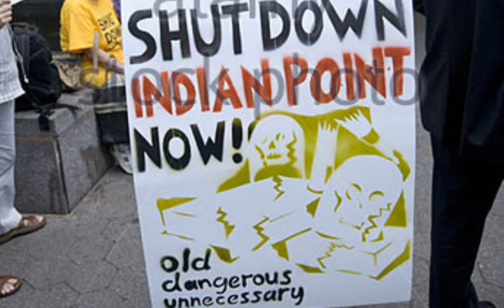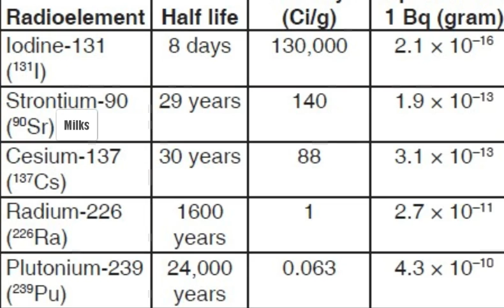Arnie Gundersen Other Radioactive Isotopes Leaking Besides Tritium at Indian Point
The original 40-year operating licenses for units 2 and 3 expired in September 2013 and December 2015, respectively. Entergy has applied for license extensions and the Nuclear Regulatory Commission (NRC) is moving toward granting a twenty-year extension for each reactor. Governor of New York Andrew Cuomo, however, wants the units shut down at the end of their current license periods.[5] As of midnight on September 28, 2013, Unit 2 has entered its "Period of Extended Operation" (PEO) until the NRC makes a final determination on its license renewal application.  The plant is owned and operated by Entergy Nuclear Northeast, a subsidiary of Entergy Corporation, and includes two operating Westinghouse pressurized water reactors – designated "Indian Point 2" and "Indian Point 3" – which Entergy bought from Consolidated Edison and the New York Power Authority respectively. The facility also contains the permanently shut-down Indian Point Unit 1 reactor

On September 14, 2015, a state hearing began in regards to the deaths of fish in the river, and possibly implementing a shutdown period from May to August. An Indian Point spokesman stated that such a period would be unnecessary, as Indian Point "is fully protective of life in the Hudson River and $75 million has been spent over the last 30 years on scientific studies demonstrating that the plant has no harmful impact to adult fish." The hearings are set to last three weeks.[15] Concerns were also raised over the planned building of new cooling towers, which would cut down forest land which is suspected to be used as breeding ground by muskrat and mink

Safety "Warning lots of Bullshit in the following paragraph."

In 1997, Indian Point Unit 3 was removed from the NRC's list of plants which receive increased attention from the regulator. An engineer for the NRC noted that the plant had been experiencing increasingly fewer problems during inspections.[16] On March 10, 2009 the Indian Point Power Plant was awarded the fifth consecutive top safety rating for annual operations by the Federal regulators. According to the Hudson Valley Journal News, the plant had shown substantial improvement in its safety culture in the previous two years.[17] A 2003 report commissioned by then-Governor George Pataki concluded that the "current radiological response system and capabilities are not adequate to...protect the people from an unacceptable dose of radiation in the event of a release from Indian Point".[18] More recently, in December 2012 Entergy commissioned a 400-page report on the estimates of evacuation times. This report, performed by emergency planning company KLD Engineering, concluded that the existing traffic management plans provided by Orange, Putnam, Rockland, and Westchester Counties are adequate and require no changes.[19] According to one list which ranks US nuclear power plants by their likelihood of having a major natural disaster related incident, Indian Point is the most likely to be hit by a natural disaster, mainly an earthquake.[20][21][22][23] Despite this, the owners of the plant still say that safety is a selling point for the nuclear power plant.